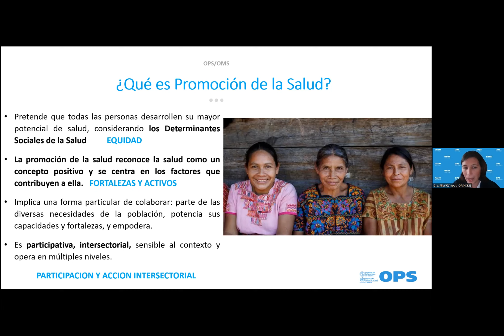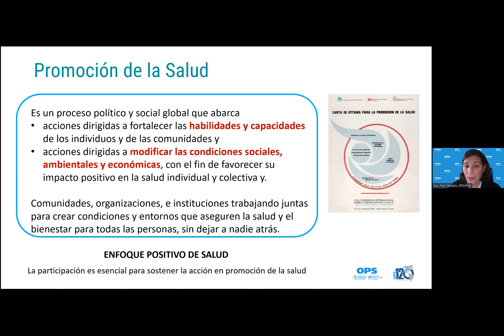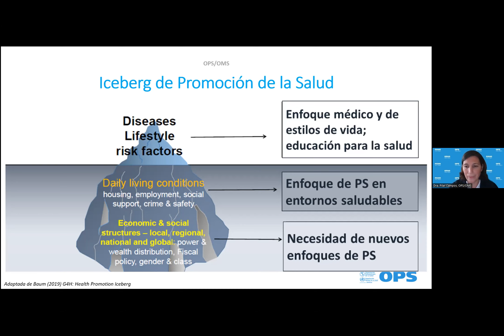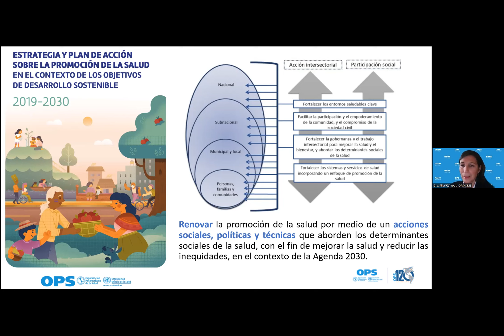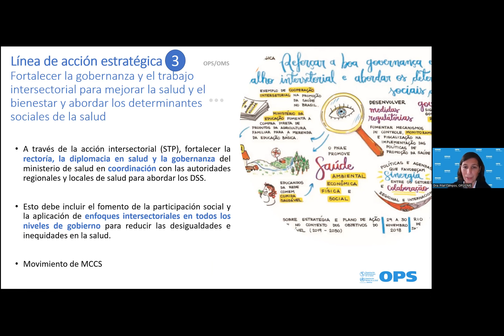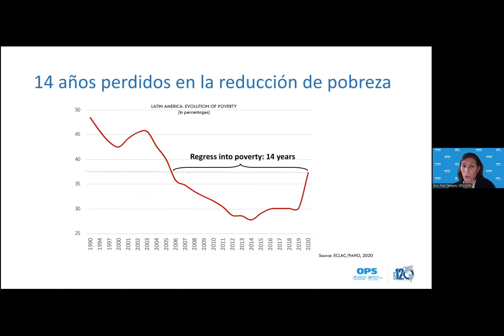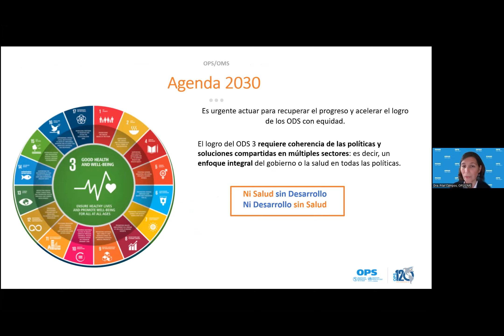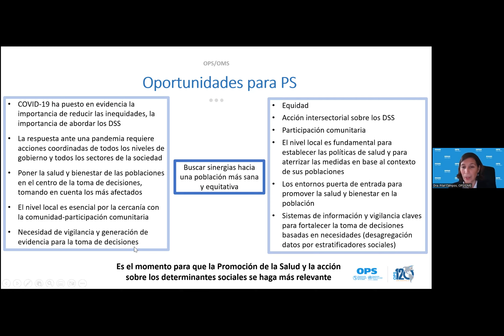Pilar Campos-OPS - Simposio Promoción de Salud: Prioridades en promoción de salud 202-2023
Presentación en la IV Convención Internacional Cuba-Salud 2022 celebrada del 17 al 21 de octubre de 2022 en el Palacio de Convenciones de La Habana, Cuba, bajo el lema: “Salud Universal, como parte de la Agenda de Salud 2030, en un contexto sanitario caracterizado por la COVID-19”. (Simposio promoción de salud)